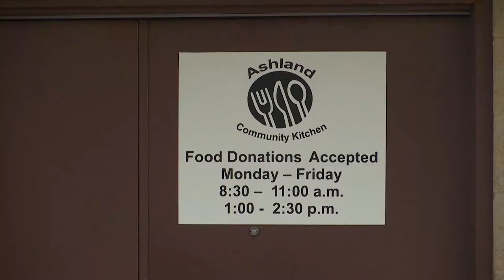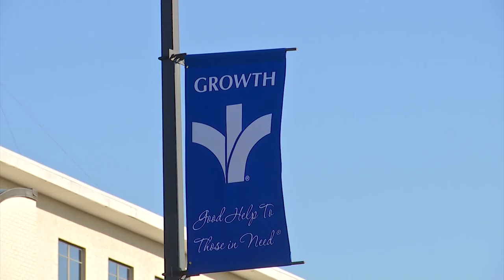OLBH closure announcement also affects local businesses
Wednesday's announcement regarding the closure of Our Lady of Bellefonte Hospital (OLBH) will not only affect hospital employees. Surrounding businesses will also see a decrease in traffic.